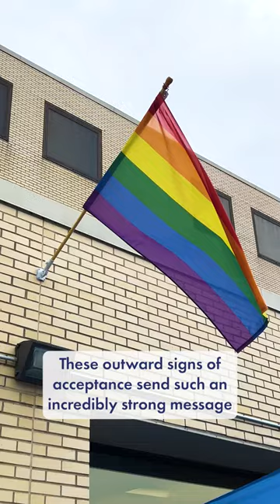Bayshore Medical Center Celebrates Pride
"I'd like to think that my being my authentic self gives others the permission to do the same." - Caitlin Miller, President and Chief Hospital Executive at Bayshore Medical Center

Caitlin chooses to lead by example. By creating a space of acceptance, her mission is to let all people know they are safe and welcome in our hospitals. In this video, she shares her personal experience with the mission of developing an inclusive experience for all LGBTQIA+ people.

Note: Hackensack Meridian stands by our shared belief that Together We Are Better. Any comments in violation of our Policies and Social Media Guidelines will be removed.